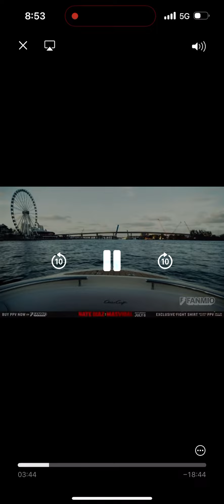Jorge Masvidal 1979 Monte Carlo build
Here is Jorge Masvidal 1979 Chevy Monte Carlo, that we built for him, we did a full air ride suspension on it from Accuair a set of 13 inch wire wheels from luxur , we went with a LS2. 6.0 backed up with a 4L80 transmission pulley kit headers exhaust custom intake manifold nothing too crazy just very reliable , for the hot summer, we went with a vintage air, AC system and a set of Dakota digital gauges. Next will be full black interior bodywork, and paint to get it to Perfection.